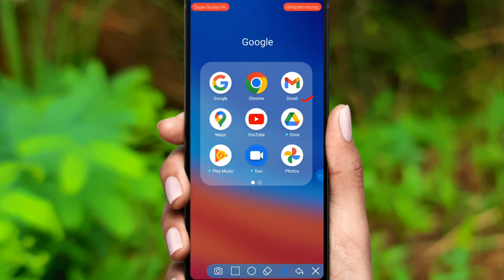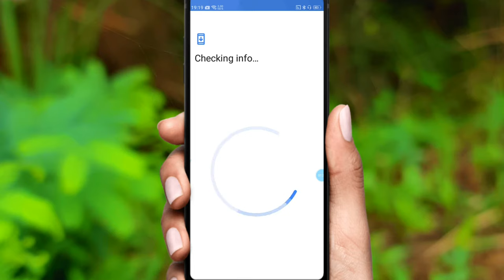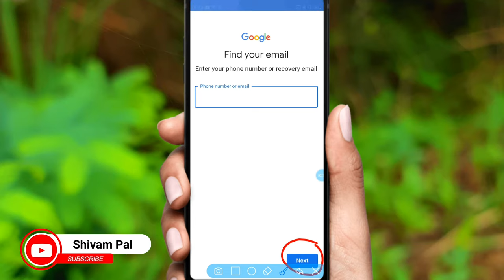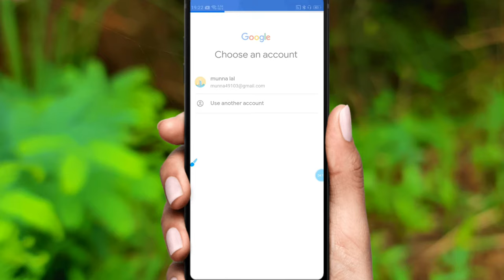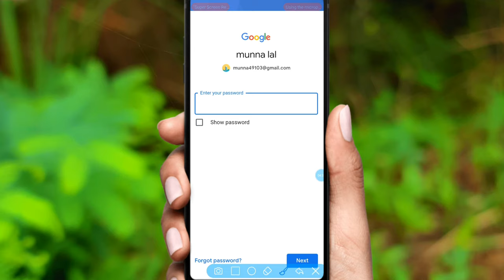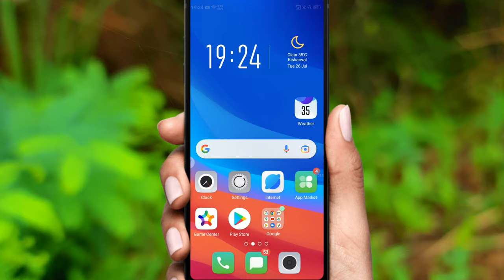पुराना गूगल अकाउंट कैसे खोले बिना पासवर्ड के || how to login old email I'd 2022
पुराना गूगल अकाउंट कैसे खोले बिना पासवर्ड के  || how to login old email I'd

old google account open kaise karen
how to open old email I'd
purani email I'd login kaise karen
how to recover old google account
purane phone ka email I'd open kaise karen
purani email I'd open kaise kiya jata hai
google ka purana account open kaise karen